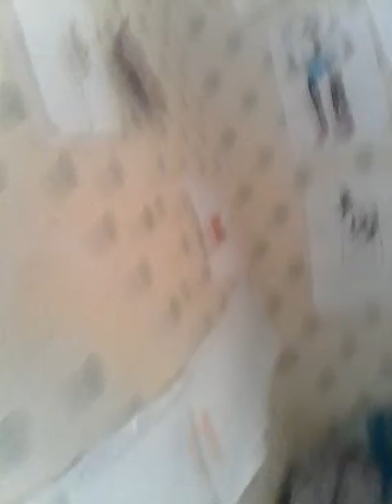20 April 2016